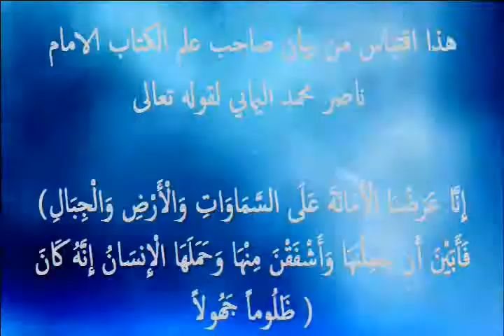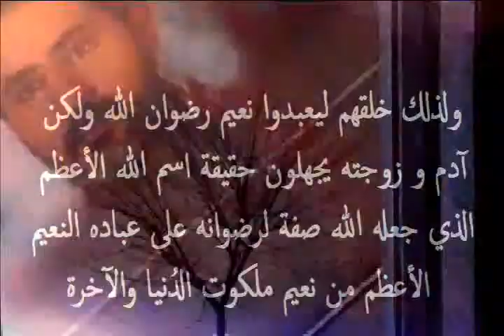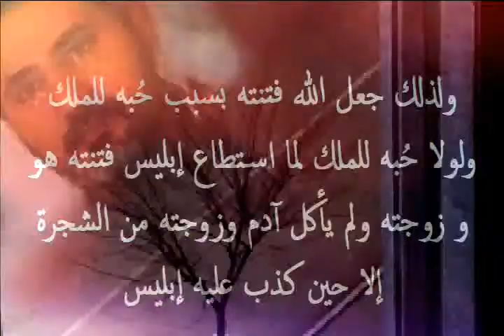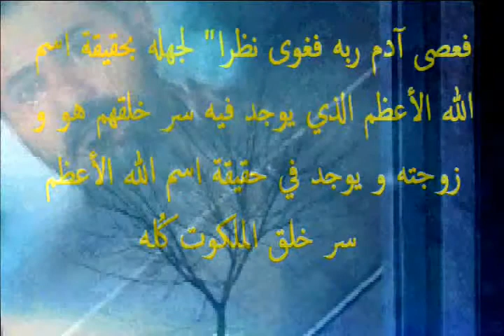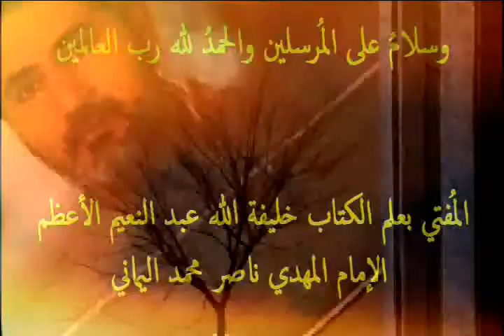رد على سؤال جرئ - 331 - المنطق في القرآن